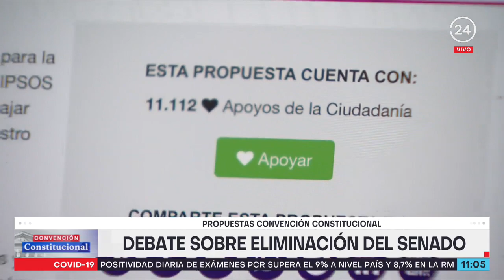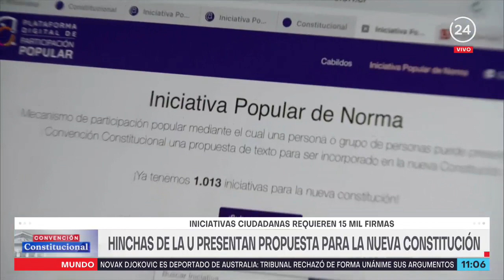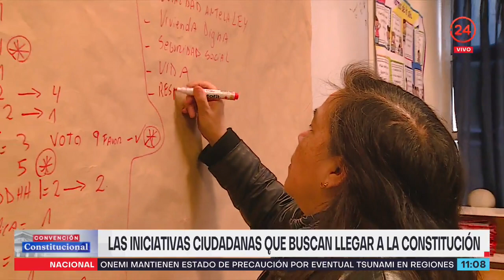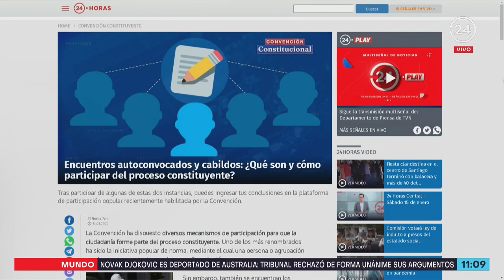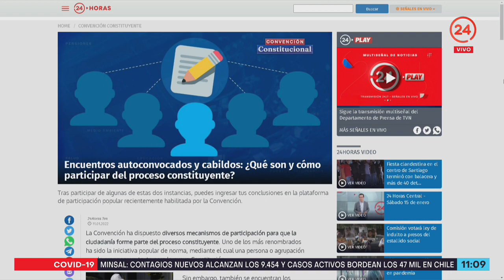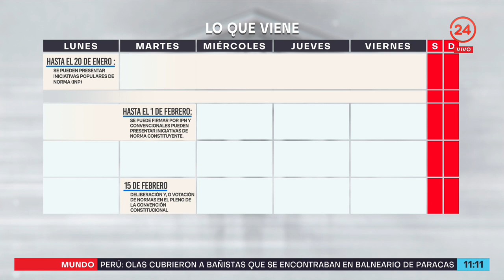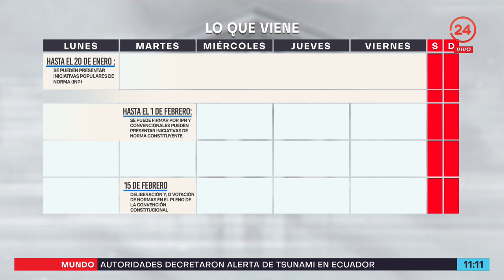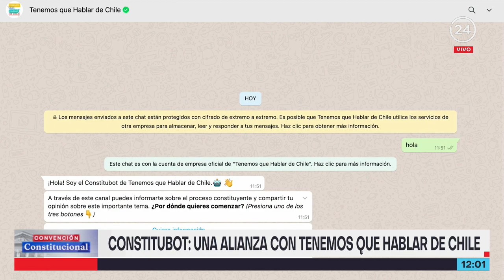¿Qué pasó esta semana? Revisa un nuevo capítulo de "Convención Constitucional" I 24 Horas TVN Chile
Junto a Valentina Reyes revisamos un resumen del trabajo de la Convención durante la semana que pasó. Además, conversamos con los convencionales Ruggero Cozzi, Marcos Barraza y Constanza Schonhaut.